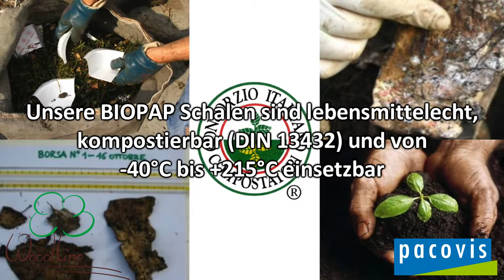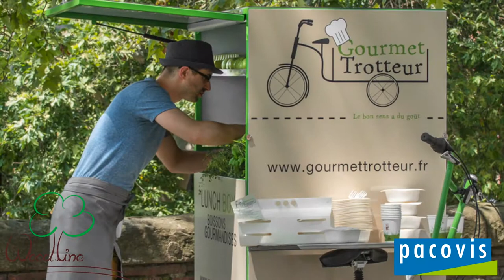Pacovis BioPap Imagefilm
Dieses Video zeigt BioPap® Trays - die ökologische Alternative zu Alu- oder Kunststoff, deren Herstellungsprozess sowie Beispiele für Einsatzmöglichkeiten der Trays.

Allrounder oder auch „Tausendsassas" sind unsere BioPap-Schalen. Sie eignen sich für Transport, Aufbewahrung, Backen und Mikrowelle. Einer Temperaturskala von -40°C bis +215°C halten sie genauso mühelos stand wie Fett- oder Feuchtigkeit bei Anwendungen bis zu 7 Tagen. Hervorzuheben sind auch ihre sehr guten Isoliereigenschaften. Sie sind zu hundert Prozent aus einem Monomaterial, nämlich Zellulose biologisch hergestellt. Eine zusätzliche Beschichtung sowie auch der Einsatz von Chlor, Fluor, Schwermetalle, Wachs oder Kunststoff wird nicht vorgenommen. Das Besondere, um all diese Eigenschaften erfüllen zu können, liegt in einem patentierten Verfahren, welches lang--, anstatt der im  Kartonagenbereich üblich kurzfaserigen Zellulose verwendet. BioPap kann somit sogar auf Heimkompostanlagen landen, oder alternativ auch übers Altpapier entsorgt werden.

Was die Optik anbelangt, so bieten wir diese Produkte in einem hochwertigen klassischen Weiß an, oder auch mit einem 4-sprachigen Öko-Druck. Auf Wunsch können wir BioPap auch nach Ihren individuellen Vorstellungen bis zu 4-farbig bedrucken.

Die Versiegelung der Schalen erfolgt entweder durch Heißversiegelung mit Deckel aus BioPap oder einer speziellen Cellophan Klarsichtfolie. Für den einfachen to-go-Bereich können auch sogenannte Stülp-Deckel, die über den Rand der Schale geschoben und arretiert werden, eingesetzt werden.